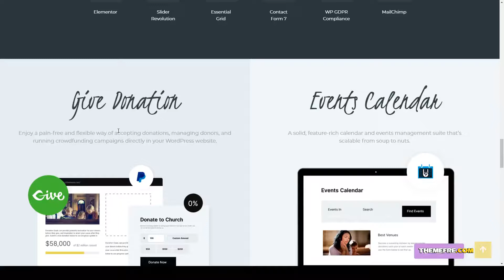Hallelujah Church and Religion WordPress Theme events 15 Yuma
Columns 4+

 Layout Responsive

 Tags audio, campus, charity, christian, church, donations, events, gallery, give, modern church, ngo, nonprofit, religion, responsive, sermons